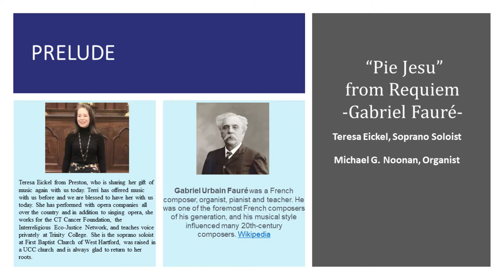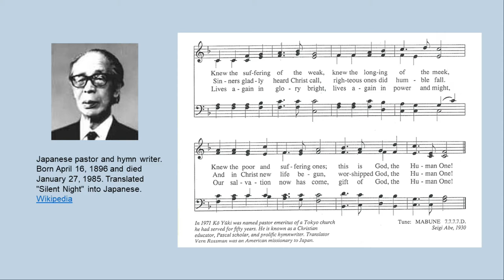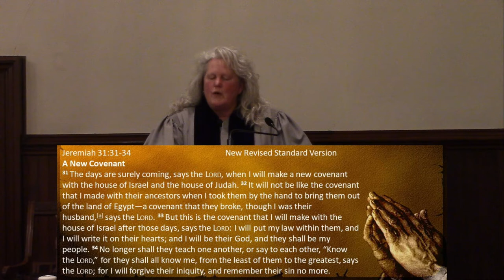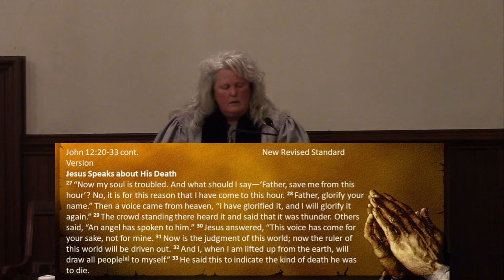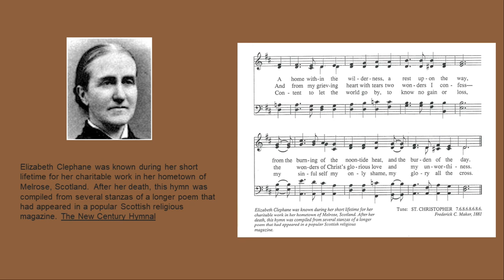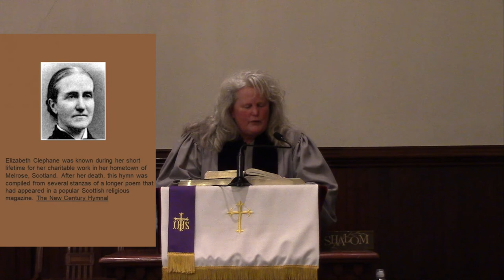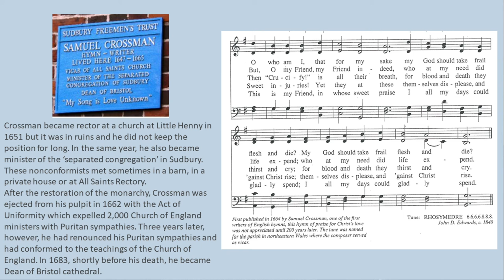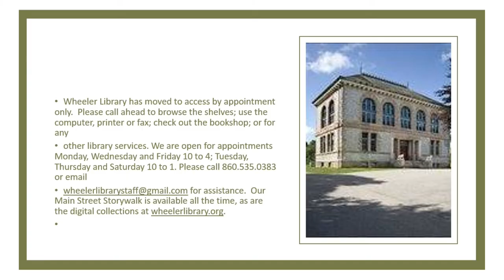03212021 5th Sunday of Lent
Worship Notes:
“Pie Jesu” from Requiem by Gabriel Fauré  (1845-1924). Public Domain.
“Antiphon” by Georg Muffat (c. 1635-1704). Public Domain.
Hymn #162, In a Lowly Manger Born, Ko Yuki, 1923;  Mabune, Seigi Abe, 1930.  OneLIcense ##81013
Hymn #190, Beneath the Cross of Jesus, Elizabeth C. Clephane, 1872; St. Christopher, Frederick C. Maker, 1881.  Public Domain
Hymn #222, My Song is Love Unknown, Samuel Crossman; Rhosymedre, John D. Edwards, ~1840.   Public Domain
Permission to reprint, podcast, and / or stream the music in this service obtained from ONE LICENSE with license #735340-A. Permissions granted under CCLI License # 11212116
Prayer of Invocation adapted from “Plum Line Prayer”, p. 102; and Shared Benediction from “Eggs and Ashes”, Ruth Burgess and Christ Polhill, pp. 85-86.